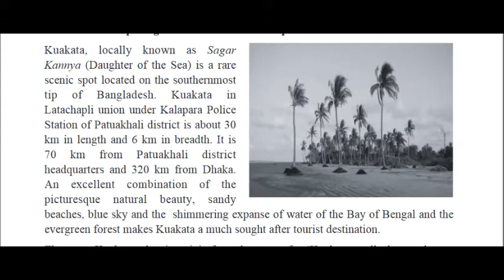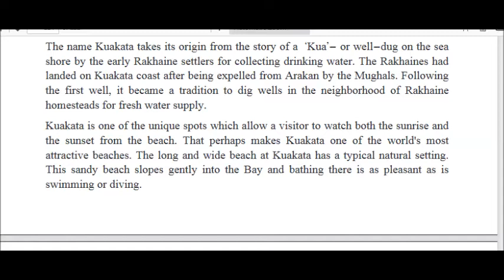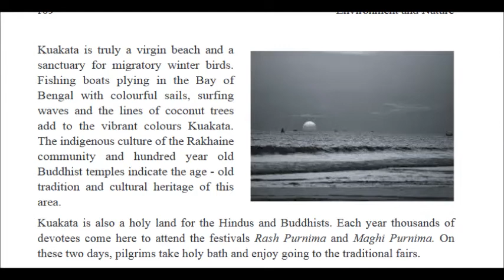HSC BM (2nd Year) On Line Class, ENGLISH-II